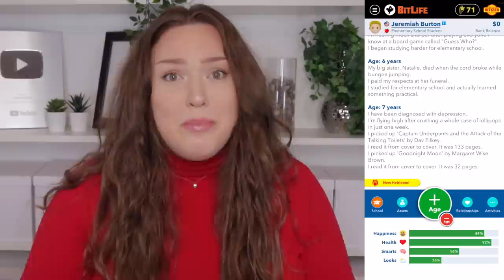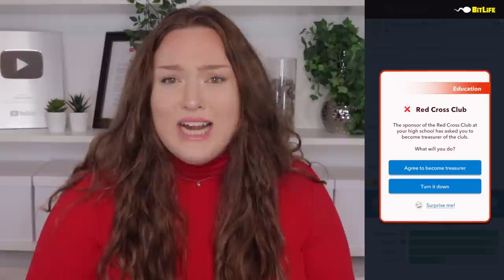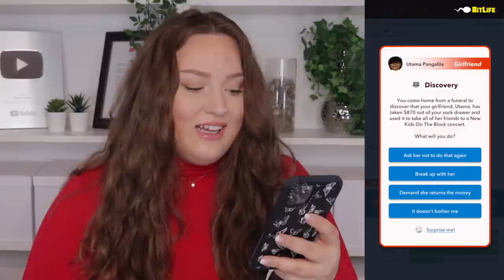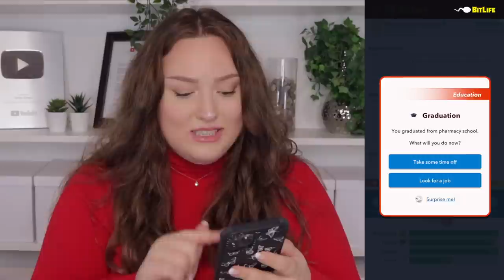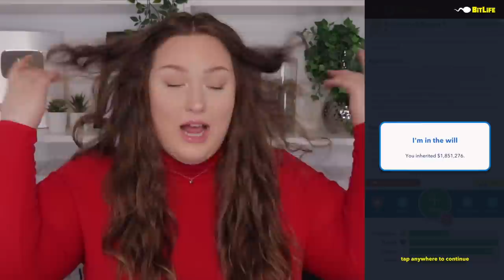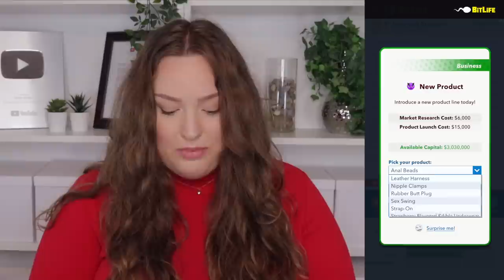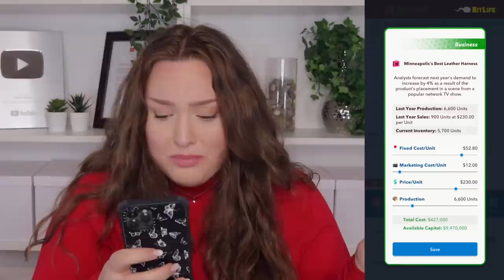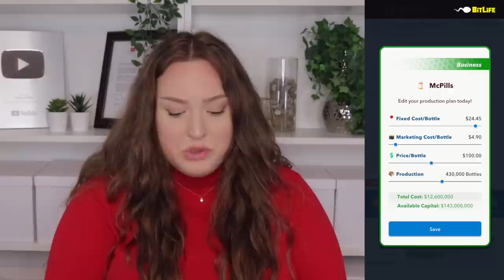FROM PHARMACIST TO CEO OF A PHARMACEUTICAL COMPANY! *BITLIFE*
Ex-pharmacist becomes CEO of a pharmaceutical company in bitlife! welcome to another video with the business update!